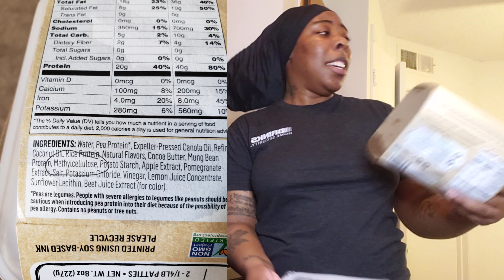Beyond Burger Taste Test / Mukbang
Beyond Burger Taste Test

Hi guys. Hopefully everyone is having a great day ! Sorry for the delay in making videos.

Today, I will be trying the Beyond Burger by the company Beyond Meat.

Personally, I hated it . I just wanted to try something different. I am not a vegan at all. However, I am trying to eat more healthier.

The texture reminded me of Dog food and it stinks.

It was pretty cheap but I would not buy it again.

I ended up eating some Doritos Spicy sweet chili with TOSTITOS® Queso Blanco Dip . I added some jalapenos to it . It was pretty tasty. However, I prepared some meat. Lol